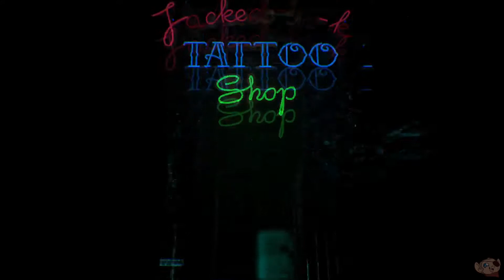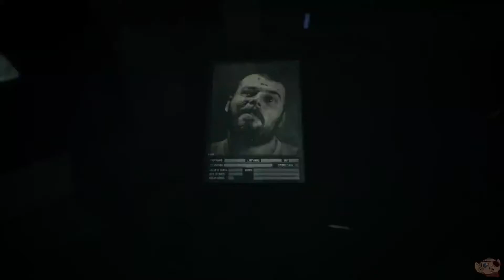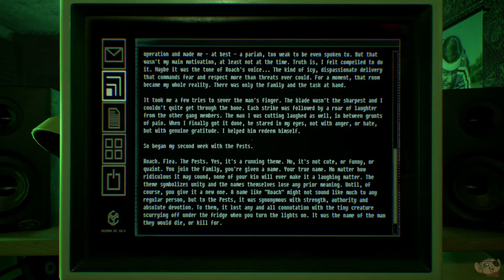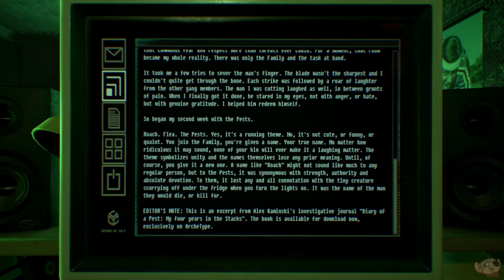Observer | On The Run | Episode 6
~~ Observer ~~